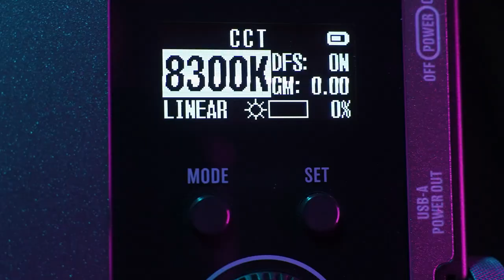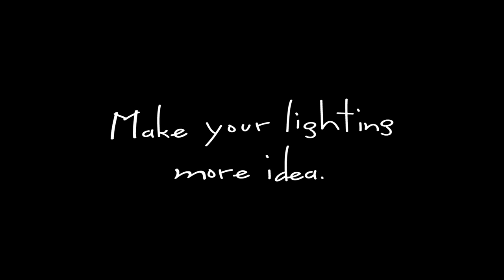Pilotcine AtomCUBE RX50 10" RGBWW LED Light Panel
Atomcube RX50 is a portable 10" LED ultra-slim panel light with powerful output capability in compact aluminum alloy housing. This multi-color LED light has a highly accurate and versatile RGBWW LED panel. Warm light and daylight LEDs in the white spectrum provides a wide range of color temperature accuracy.

The RGBDT color adjustment mode illuminates your subject with any color you can imagine.

The “Color Picker” function of the CUBERSYNC APP will match the video or photo in any color.

There are more, 15 sets of preset special effects, 6 sets of self-editing and special effects will be available in the future to make your videos alive and vivid. The light is equipped with a new generation of Bluetooth MESH technology, which has a faster-connecting speed than most of the peer lighting app. response time, and connection possibilities of up to 65535 lights. It can be paired with a tablet or smartphone when you open Pilotcine's Cubersync mobile application.

RX50 has a DMX512 protocol to work with the DMX controller. Even cooler, it provides DMX2MESH that connects DMX512 and BLUETOOTH MESH both settings of networks to work together. Through the DMX console, you will enjoy all the lights under a wired or wireless MESH network simultaneously. No matter how your imagination flows, Atomcube’s innovative features can make that happen.

Pilotcine.com